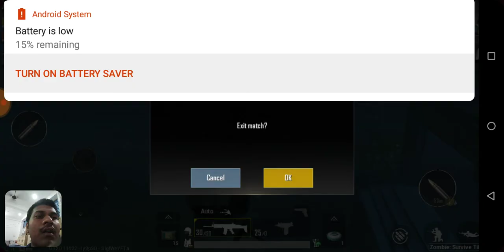Pubg game नए भूतों को मारने का है यह आसान तरीका देख कर चौक जाएंगे आप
Pubg game नए भूतों को मारने का है यह आसान तरीका देख कर चौक जाएंगे आप Mi Earphone Basic with Ultra deep bass and mic (Black)